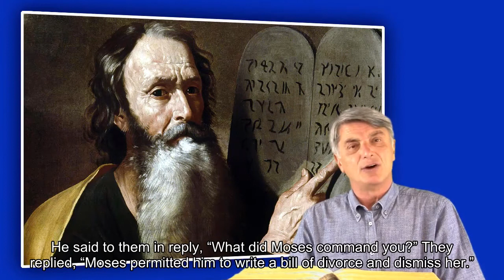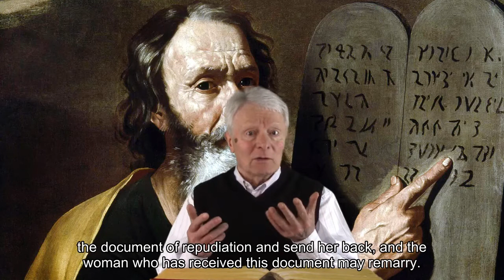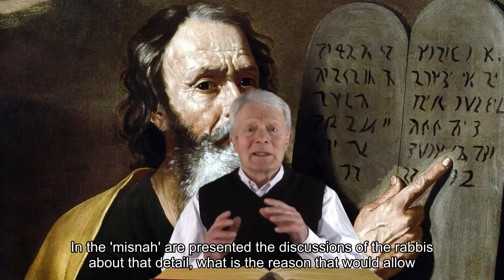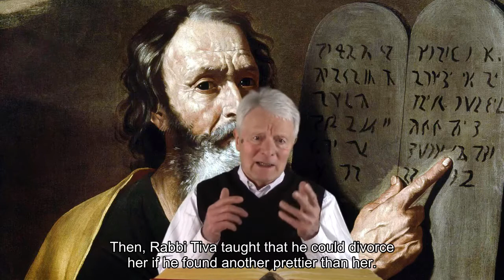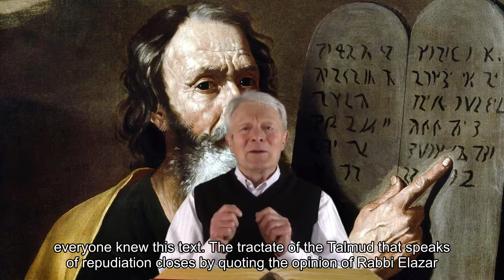Mark 10:2-16 - 27 Sunday in Ordinary Time B - Embedded English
Mark10:2-16